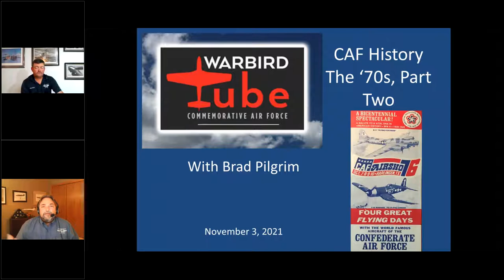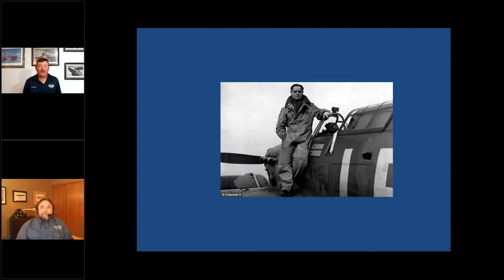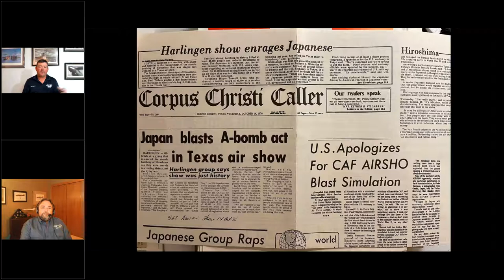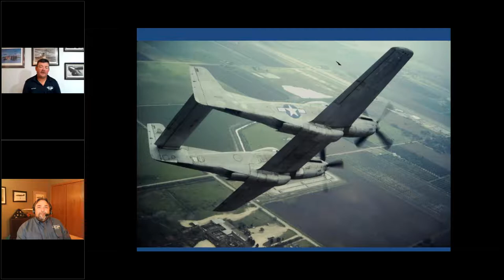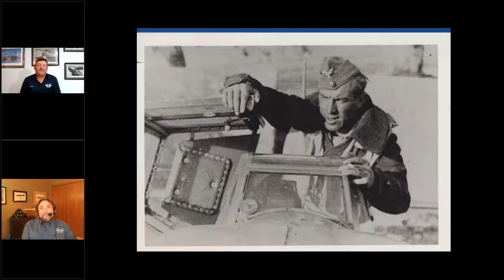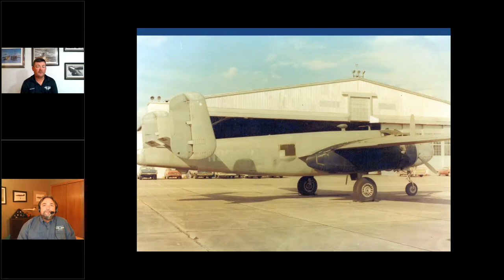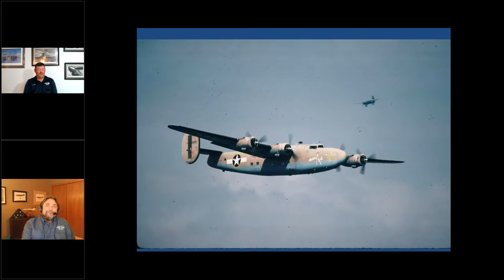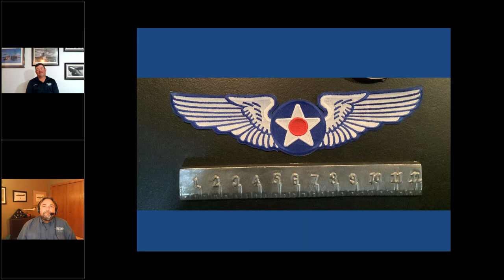CAF Warbird Tube CAF History: The Late 70s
Join CAF Historian for a trip down memory lane to discuss the CAF in the late 1970s. The CAF turns a corner in awareness which brings out some interesting characters, but it isn't all easy street. In some cases the CAF has to stand its ground and say "We will not apologize for an accurate portrayal of history."